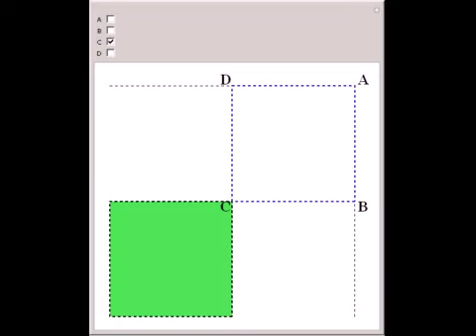Double Integrals by Summing Values of a Cumulative Distribution Function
Let f be a function, and suppose that its "cumulative distribution function" F(x,y)=SubsuperscriptBox[?, RowBox[{u, =, 0}], y]SubsuperscriptBox[?, RowBox[{v, =, 0}], x]f(u,v)d?u d?v, is known. F(P) is the integral of f over the rectangle below and to th...

Contributed by: Amir Finkelstein